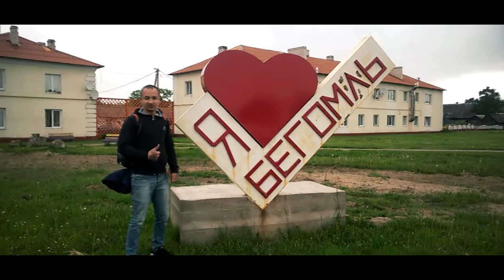Браслав , добрались Автостоп. С Браслава в Светлогорск, дорога домой часть 4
Это браслав детка! Город Браслав. Озера Браслава. Озеро Дривяты. Пляжи Браслава. Браславщина красивая. Ночь на замковой горе. Не попали на маяк за Браславом. Знакомство с местными жителями. Опять Бегомль.
Минск, Бегомль, Шарковщина, Глубокое, Докшицы, Браслав - города в видео.
Мы добрались до Браслава. Егерь Браслав. Глубокое - коммерческий город. Маленький Бегомль. до Браслава 130 км. Добрались до Браславских озер - Вива Браслав! Браслав часть 4. 1000 км по Беларуси.